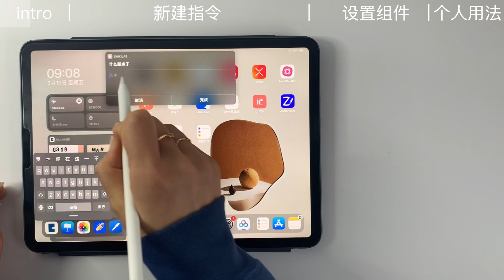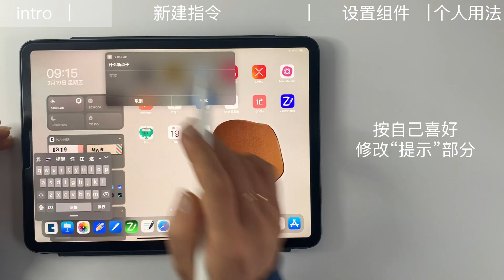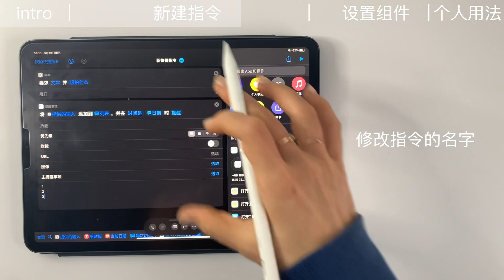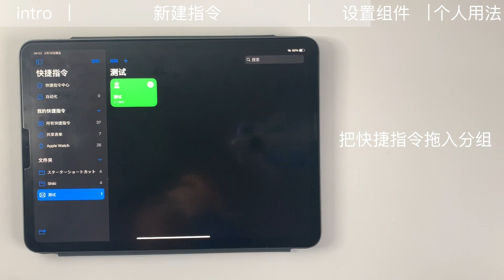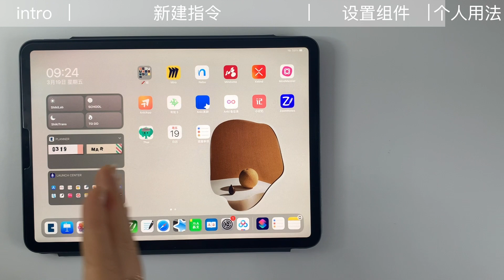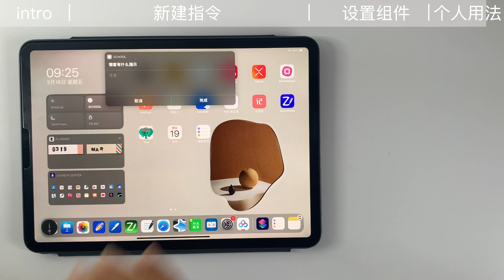【iPad】how to use Shortcut with Reminders 快捷指令与提醒事项联动 快速创建待办 免费日程管理APP｜生产力向上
怎么用快捷指令来创建提醒事项，以及组件设定的一些小技巧。大家参考看看～